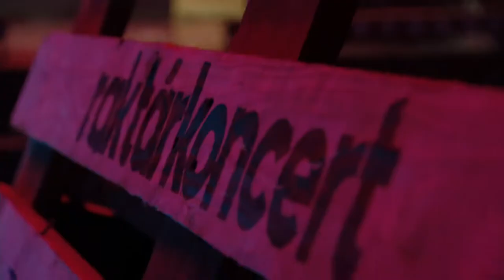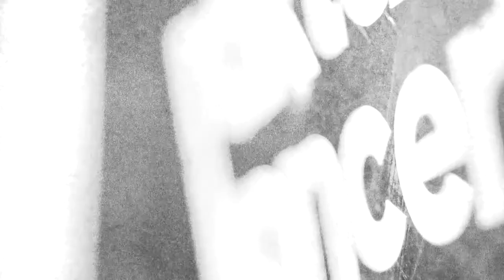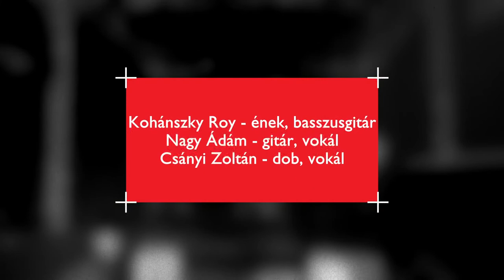Roy és Ádám Trió / Raktárkoncert #2020